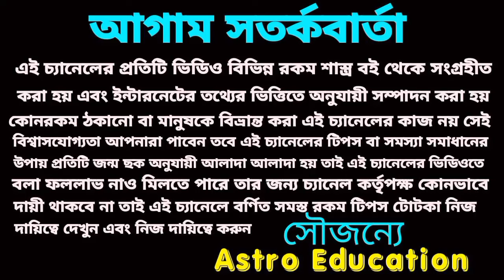৩০ বছর পর মহাশক্তিশালী যোগে পাঁচটি রাশি কোটিপতি!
৩০ বছর পর মহাশক্তিশালী যোগে পাঁচটি রাশি কোটিপতি!